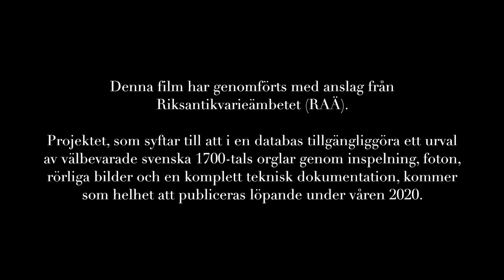Swedish 18th-century Organs - Part 6 of 10 - Johan Niclas Cahman 1728 - Lövstabruk - Sietze de Vries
Swedish Organs from the Eighteenth Century
- A Unique Global Cultural Heritage

A Documentation Project in Ten Parts
Project management: Göteborg International Organ Academy Association

SWEDISH 18TH-CENTURY ORGANS IN AN OPEN DATABASE
In 2019 and 2020, the Göteborg International Organ Academy conducts a project with the aim of presenting a selection of Sweden’s best-preserved eighteenth-century organs in an open database. Each of the instruments will be presented with detailed technical information, new audio and video documentation, interviews with organ experts as well as sounding musical examples provided by the organist Sietze de Vries, Groningen, The Netherlands. The project is funded by the Swedish Heritage Board (Riksantikvarieämbetet, RAÄ).

BACKGROUND
Sweden possesses a unique treasure of preserved organs from the eighteenth century – an important, but relatively little known cultural heritage. The majority of the instruments were built by Johan Niclas Cahman (ca. 1680–1737), Pehr Schiörlin (1736–1815) and Olof Schwan (1744–1812). Cahman and Schwan had their workshops in Stockholm, whereas Schiörlin was a resident of Linköping.

In the second half of the 1990s and the first years of the new millennium, the organ research center, GOArt (Göteborg Organ Art Center), at the University of Gothenburg collaborated with the Swedish National Heritage Board on a joint nation-wide organ project with the aim of creating a plan for the preservation of the country’s historic organs. A central part of this project was a detailed technical documentation of a selection among the best-preserved instruments. It is the result of this project that constitutes the core of the material to be digitized within the present project. One-third of these documentations (Slaka, Tryserum, and Kölingared) were financed by the National Heritage Board.

AIM
The aim of the project is to make the material from these documentations, together with sound files and video “walk–throughs,” accessible in the GOArt database. This will enable even very detailed information, such as measurements, proofs, drawings, etc., to be stored and accessed, using an interface designed to be attractive and easy to use for members of the public with an interest in cultural history.

GOAL
The overarching goal of the project is to publish an open online database including documentations of a number of Swedish eighteenth-century organs, which will, in addition, be presented in recorded sound and moving pictures.

The organ bellows were manually treaded throughout the recording.

At the organ:
Sietze de Vries

Sound recording, mix and mastering:
Albert Jan de Boer (NL)

Organ tuning:
Sander Booij